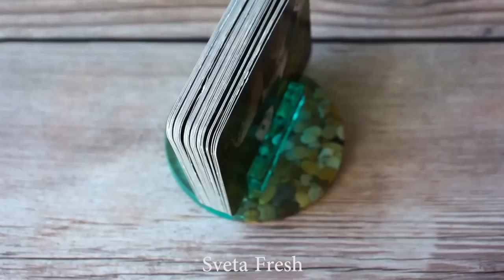18 MOST Amazing DIY Ideas from Epoxy resin / Fancy resin ideas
5 CHEAP AND EASY DIY JEWELRY IDEAS  DIY JEWELRY IDEAS FOR TEENAGERS

Crafting beginners and gurus are going to love this video as it is full of awesome ideas you will want to repeat. Watch the video to find adorable resin crafts that you can use to decorate your phone or even to make jewelry items. You will love the cool idea to make various pendants with natural flowers inside. Besides, you can replace flowers with beads, glitter or anything else. Take a silicone mold and pour some resin, gently place a flower and let dry. Do you need a fancy bracelet for the party? Make one from epoxy resin and add some glitter.